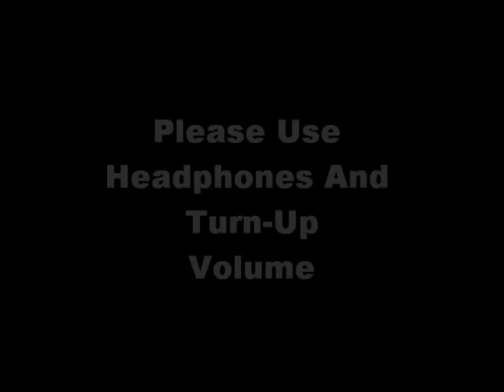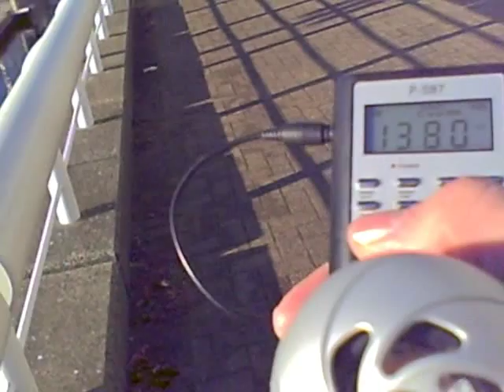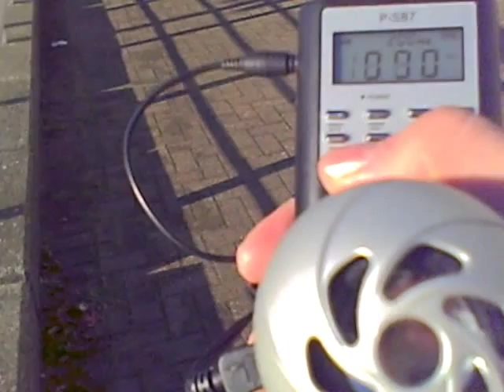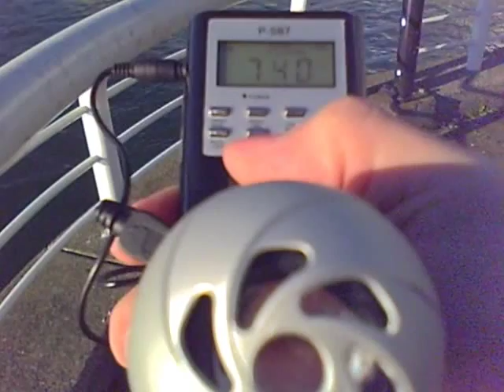Between Two Bridges P-sb7 Sessions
These sessions are between two bridges in Vancouver, bc Canada the Granville St., Burrard St. bridges.Use both types of P-sb7 spiritbox radios the de-tune and older model AM, FM, modes.Please use headphones and turn-up volume.Feel free comment on sessions. Thank You

Explanation For Ghost Box Radio:
A device used for contacting spirits through the use of radio frequency. These devices or so called Spirit box also known as Ghost Box or Frank's box are used as an electronic medium for the purpose of direct two-way real time spirit communications.